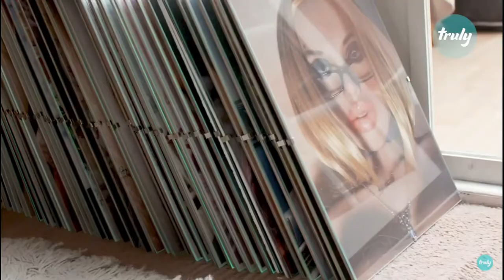I found the next playboy Hugh Hefner only better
Hugh Hefner double never gets denied always happy never gets disrespected. A true definition of a man